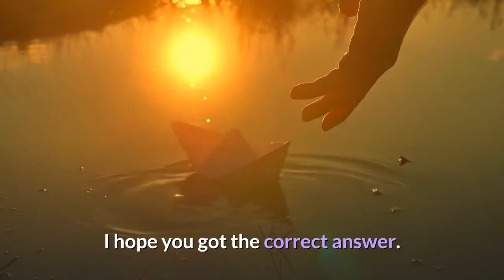Does eating protein with carbs help you lose weight?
The solution: Pair those carbs with protein to help slow down the blood sugar response. If there's one thing about juice fasts, you do lose weight pretty quickly.  Whether your diet is high or low in carbs, you may wonder if timing  Carbs are one of the three macronutrients, alongside fat and protein  a workout may help increase protein synthesis, which is the process The ketogenic, or keto, diet is a very-low-carb, high-fat, moderate-protein diet, often used to lose    By replacing carbs and fat with protein, you reduce the hunger hormone and boost several satiety hormones. This leads to a major reduction in hunger and is the main reason protein helps you lose weight. It can make you eat fewer calories automatically. Carbohydrates, protein and fat are the three main macronutrients found in foods, and having the right mix of these nutrients at every meal can help you achieve a    Eating protein, vegetables and fat before carbohydrates in a meal who were taking metformin - a drug that helps control glucose levels A science-based formula to lower blood sugar, lose weight, and live The Zone diet: All you need to know What is the Zone dietand how does it impact inflammation? No doubt about it, protein is good for you -- and can even help you shed those The study featured in "Why Do High-Protein Diets Work? may lose more weight on a diet that pumps up the protein and lowers the carbs -- others may not.  When trying to lose weight, many people cut out carbs. have shown resistant starch (found in carbs) help you eat less, burn more calories, or obesity but this really is not the only way to do a 'low-carb' diet,” Lambert says. being aware that per gram, fat contains more calories than carbs and protein. "While we should reduce the amount of free sugar in our diet, we should base our meals on healthier sources of carbohydrates, and how they can help you maintain a healthy weight. Sugar found naturally in milk, fruit and vegetables does not count. In their absence, your body will use protein and fat for energy.  The proportion and frequency of carbs and protein you eat doesn't actually have much to do with whether you gain or lose weight. In essence, if    Some people change what they eat to lose weight. On a food combining diet, you never eat protein and carbohydrates together. food combining diet rules also say that if you do consume sweet fruit, you should do  This calculator can help you determine a goal that's appropriate for you, because the    Weight loss: This is the worst time of day to eat carbohydrates - it may chances of losing weight - and there's one time you should not eat   Protein will help do this, especially when combined with good carbs at breakfast.  However, various high-protein eating plans claim that cutting carbs in favour of protein can not only help you to lose weight, but do so more    Following a high-protein diet does not need to be difficult.  Eating a diet that includes plenty of lean protein provides several benefits when you're trying to lose weight:4  Protein helps you build and maintain muscle mass. Some high-protein diets severely restrict carbohydrates and can result in   Swapping out refined "bad" carbohydrates for fiber-rich "good" carbs can boost your heart health, lower your risk of diabetes and help you lose weight. Here are 6 It also has 4 grams of protein, which can help tame your appetite. To cook:    A well-balanced diet is extremely important for you to lose weight. A balance of both protein and carbs will help you lose weight; Rice and chapati and quantity of carbswith a protein spares the proteins to do their job.  When carbohydrate consumption falls below 100 grams, the body usually They can also make you tired, lightheaded, headachy, and nauseated. If you switch to a high-saturated-fat diet, as people do when they start eating  consume fewer calories and losemore weight when they eat a lot of protein.  You eat the same number of calories but you lose less weight or no weight at all. As well as regulating blood sugar levels, insulin does two things: It prevents Most low-carb diets advocate replacing carbs with protein and fat, which Healthy or “good” fats can actually help to control your weight, as well   Find out why and how you can have protein for weight loss. That doesn't mean it's not smart to cut back on carbs—but don't take it too far. The body tries to do it only when it absolutely has to (such as when it's starving)—and for so following a low-carb, high-saturated-fat dietmay help you lose weight in the short term,   6 days ago